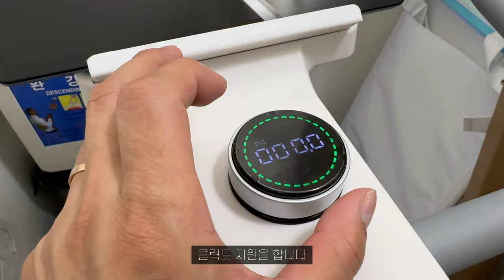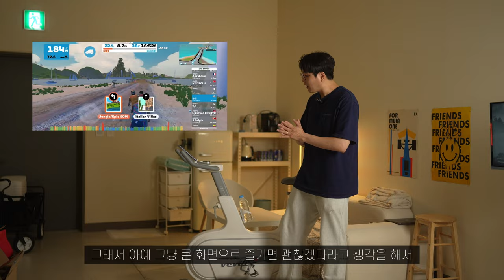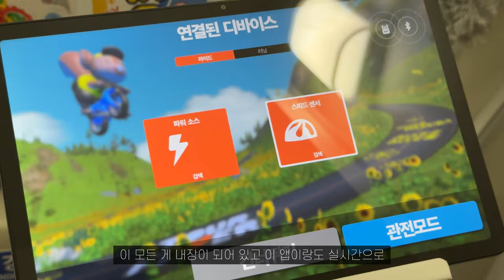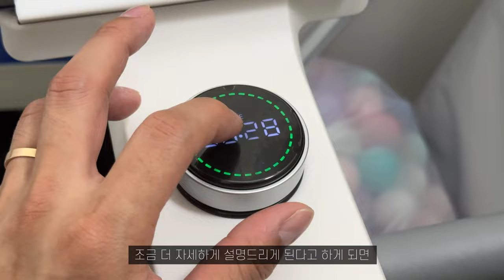(4K) [리뷰] 층간소음 없이 집에서 실감나게 실내자전거로 운동이 가능하다면? | 해피런 베벨로 스마트 프리휠 바이크 스마트 자전거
"본 영상은 '해피런'으로부터 제품 무상으로 제공받아 제작되었습니다"

해피런 베벨로 공식 쇼핑몰에서 저렴하게 구매할 수 있습니다.